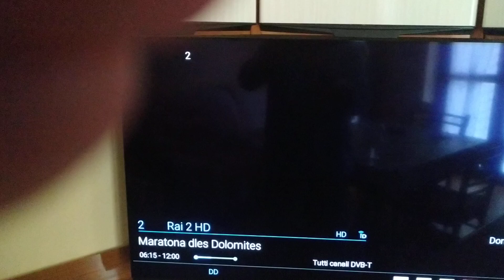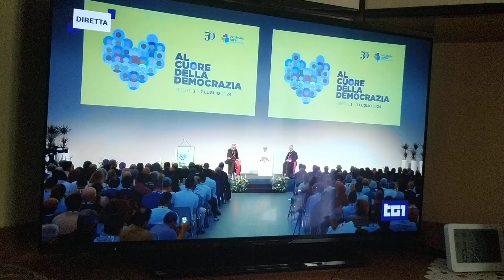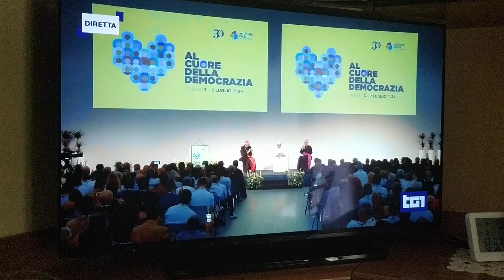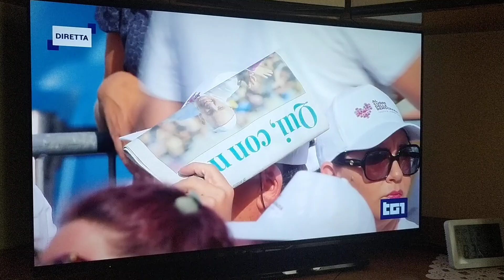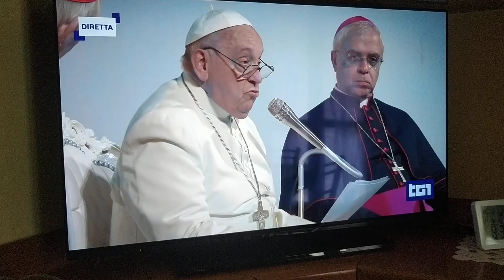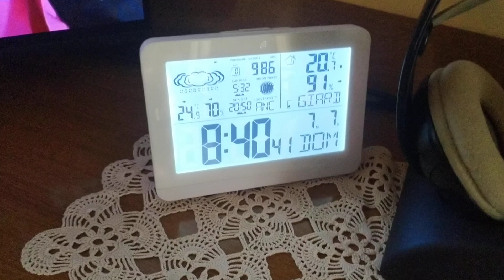PAPA FRANCESCO E MONSIGNOR LUIGI RENNA ARCIVESCOVO DI CATANIA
l nostro don Luigi seduto accanto al Papà...Che emozione...

Il Regnante e il suo Delfino..

Adesso 7 luglio 2024 alle 8.30 del mattino...